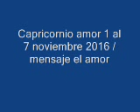tarot sagitario amor 1 al 7 noviembre 2016 / mensaje el amor